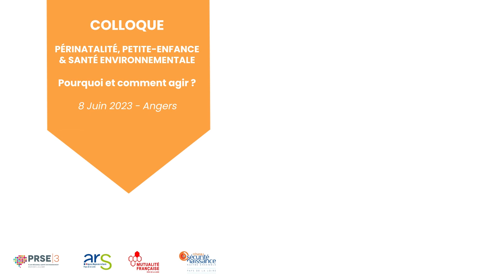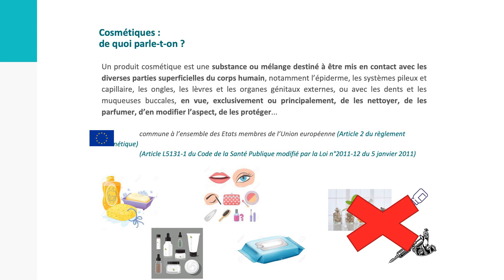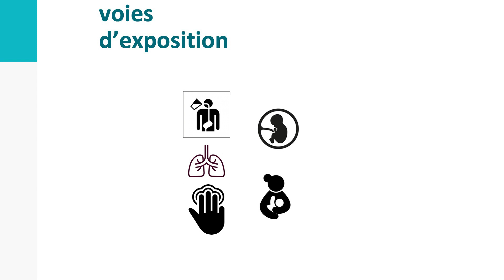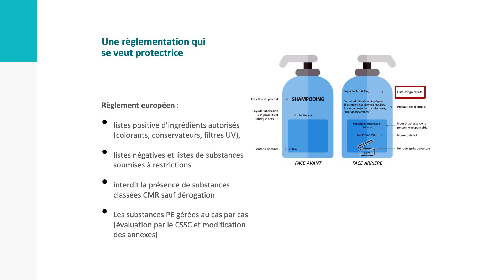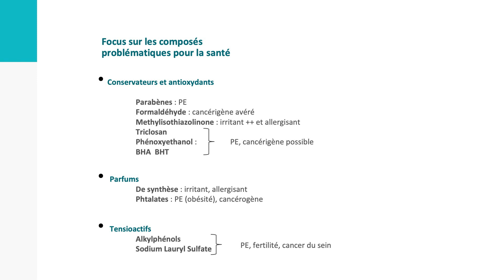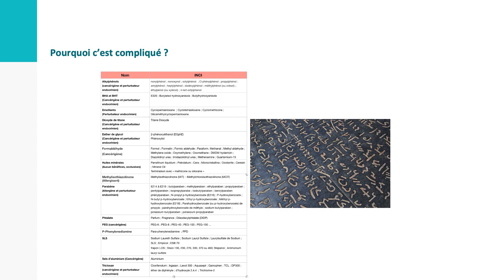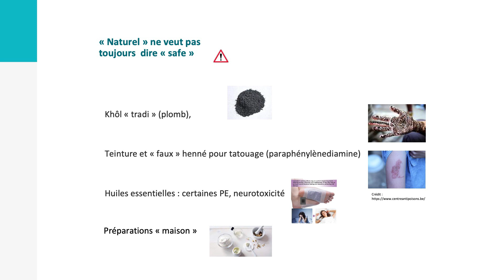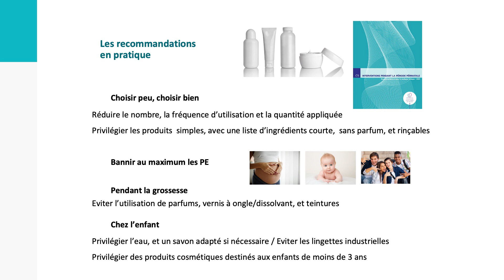Comment protéger sa peau des produits chimiques ?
Intervention de David BOELS, praticien hospitalier-toxicologue au CHU de Nantes, à l’occasion du colloque « Petite enfance, périnatalité et santé environnementale : pourquoi et comment agir ? » organisé par la Mutualité Française Pays de la Loire et l’ARS Pays de la Loire le 8 juin 2023 à Angers.